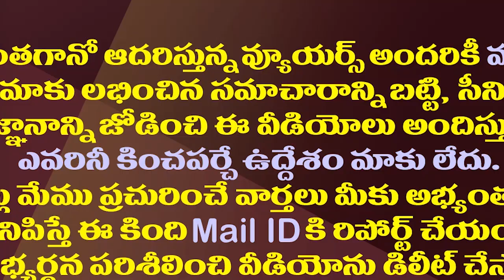రఘురామకు జగన్ ను విమర్శించడం ఒక్కటే పనా?| Why YCP Rebel MP Raghu Rama Running After Jagan Regularly?